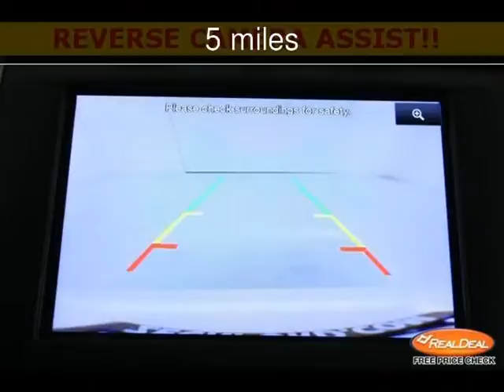2013 Ford Fusion New Cars - Leavenworth,Kansas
See more details about this new car This 2013 Ford Fusion with 5 miles is for sale at The KC Car Guy.